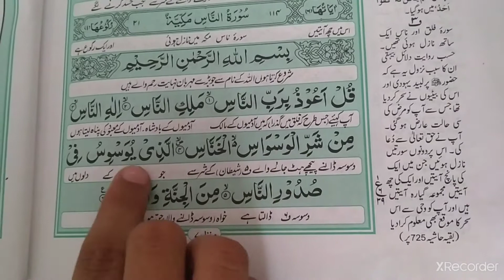Surah An- Nas ( surah Naas with Arabic text) full surah l by Umar Farooq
Surah An Nas l Suarah An Naas with Arabic text l by Umar Farooq
 Surah An-Ans full

recite by Umar Farooq
This channel aims give you Islamic information